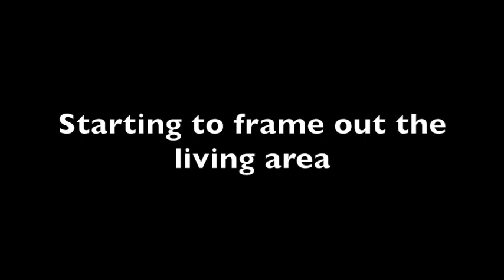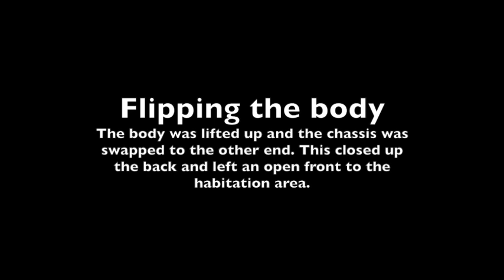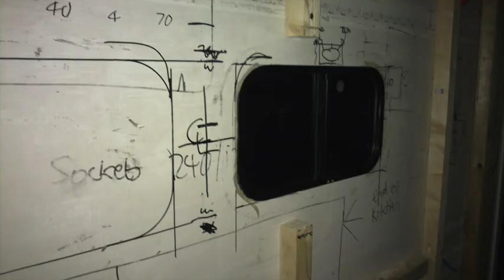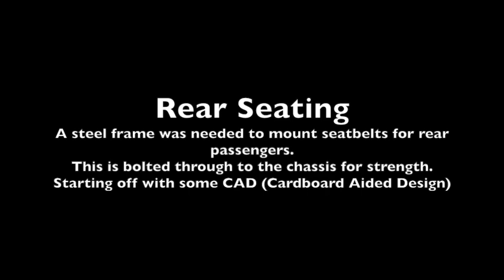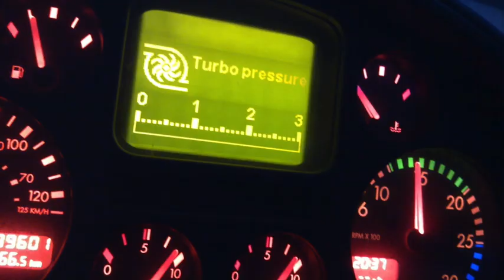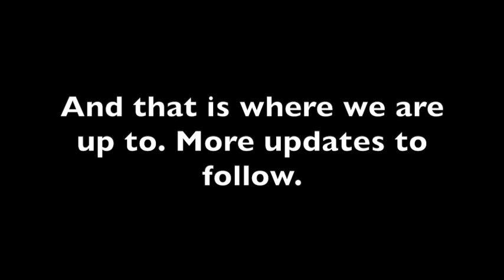Camper van Conversion DAF LF 7.5t Motorhome Self build with Separate Shower & Toilet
A slideshow of the build of our campervan conversion from a furniture delivery truck to a 6 berth campervan.